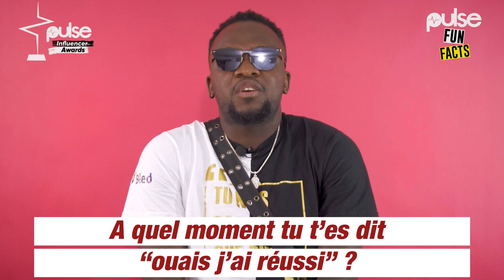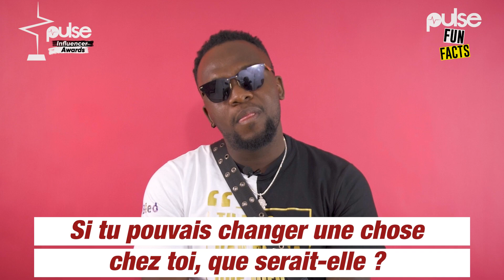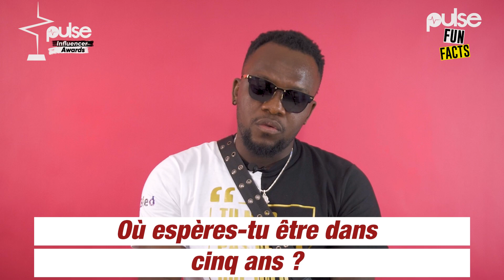"MON PLUS BEAU SOUVENIR, C'EST KIFF NO BEAT"- ELOW'N | Pulse Fun Facts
À l'occasion de la sortie de son nouvel album "Le retour de la pierre", Elow'n répond avec humour et spontanéité à quelques-unes de nos questions.

On est sûrs que vous l'aimerez encore plus après avoir regardé cette interview.

Merci de liker👍, de commenter et de partager cette vidéo. Vos retours nous seront utiles pour nos prochaines vidéos.